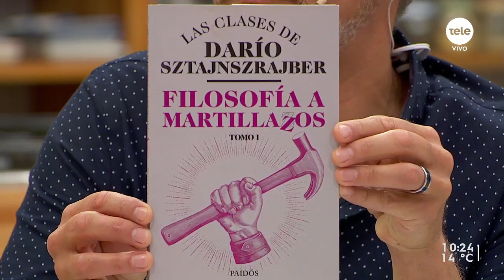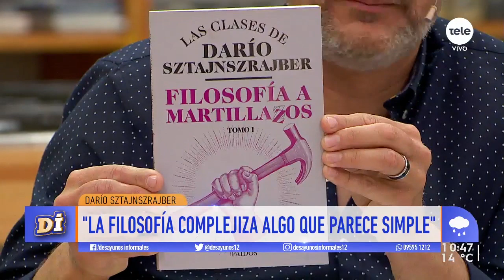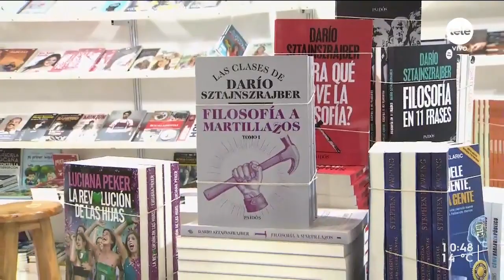Darío Sztajnszrajber presenta "Filosofía a martillazos"